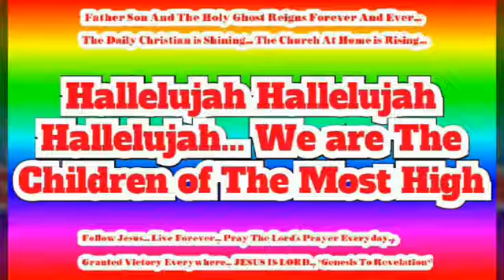Hallelujah Hallelujah Hallelujah... We are The Children of The Most High...